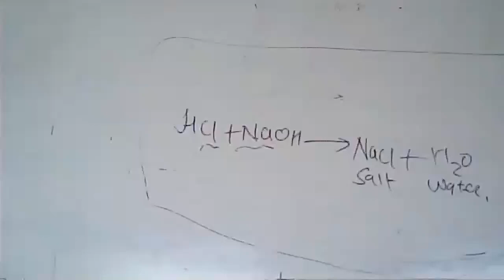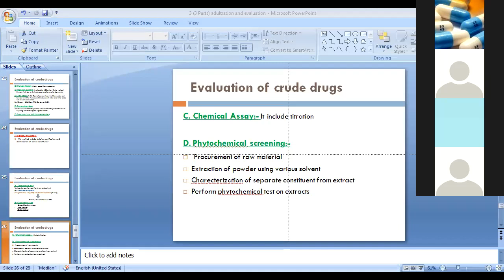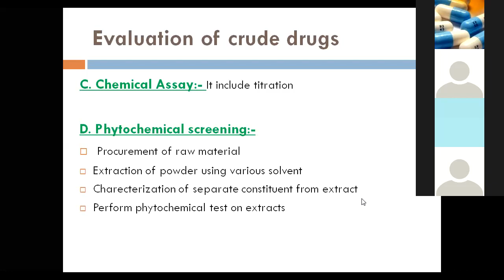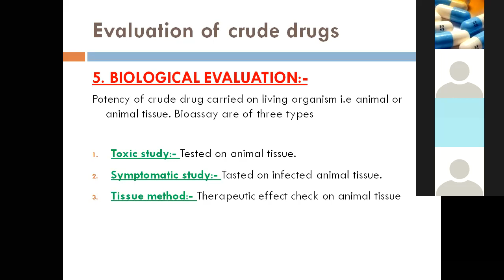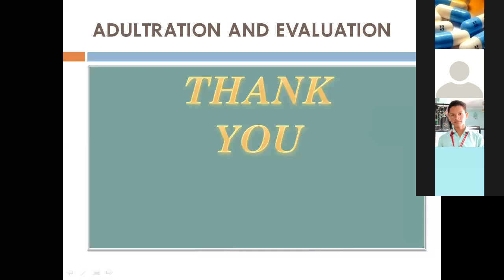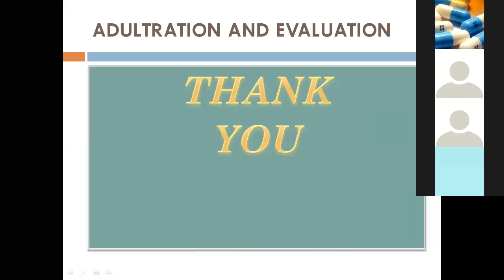ADULTRATION AND EVALUATION PART 6 LAST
VIDEO IS PREPARED BY N. S. TIWARI FOR D. PHARMACY STUDENTS